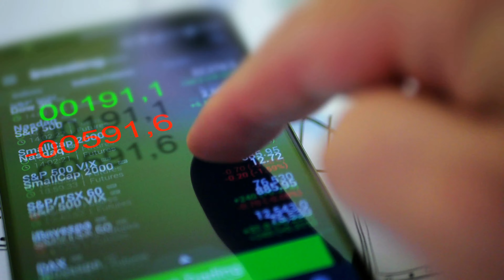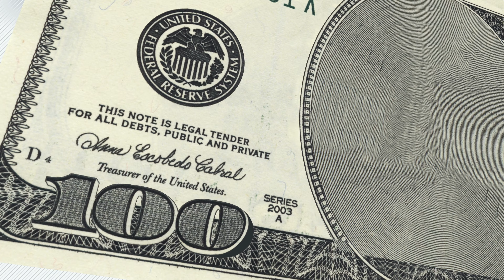Pleasanton CA Mortgage Market Update - 7/06/2020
It's July 6, 2020, it’s time for the weekly Mortgage Market Update.
As promised, here is my weekly mortgage market update with Brian LeBars from Vintage Home Loans in Pleasanton, California.
Brian LeBars
MLO #239905
Vintage Home Loans An Equal Housing Lender CA Department of Real Estate License #01715112 & #02072832
Warren Oberholser
eXp Realty
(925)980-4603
DRE # 01861944